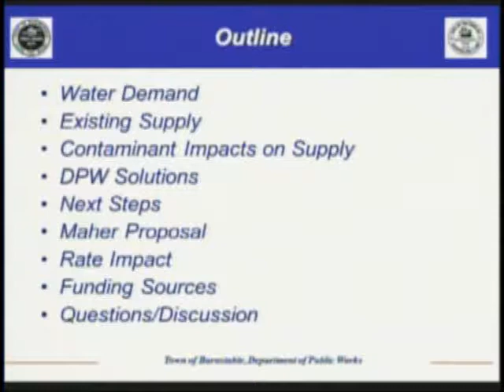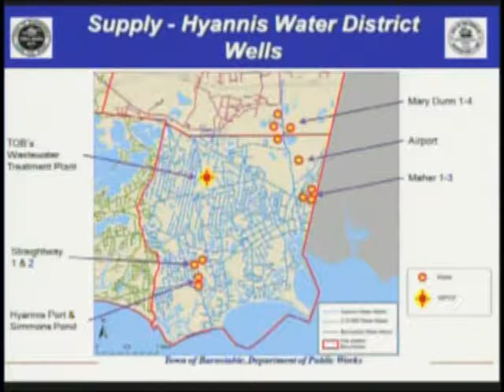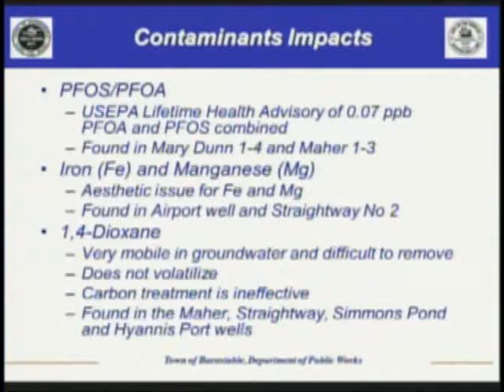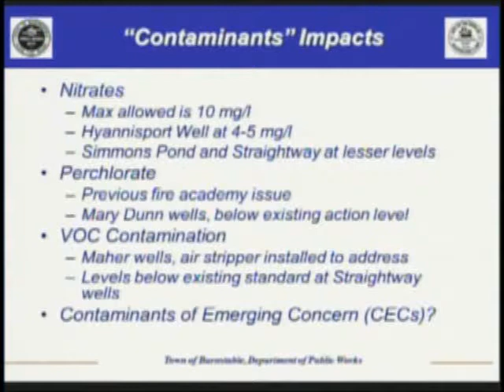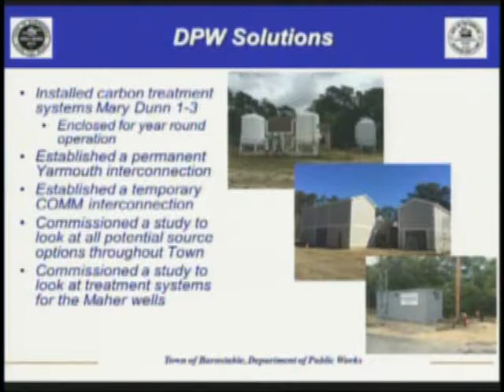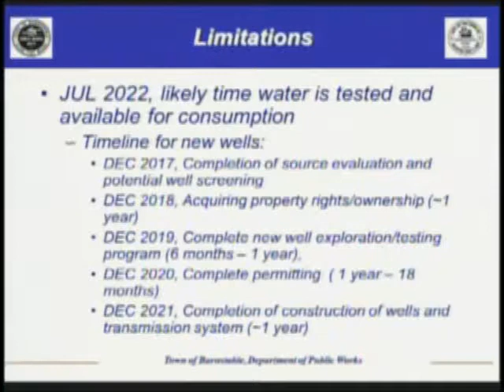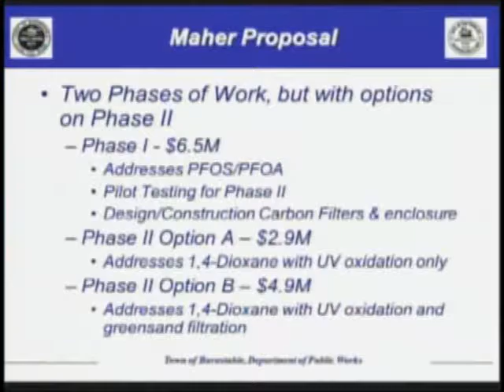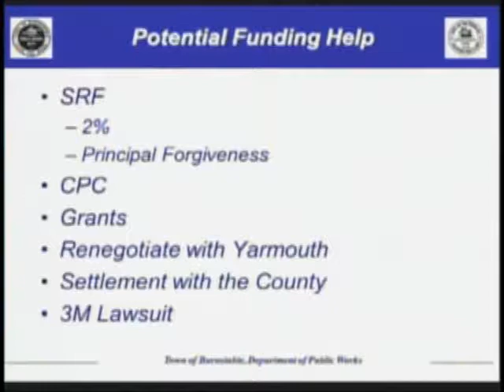Dan Santos Town Council Presentation 03 02 2017